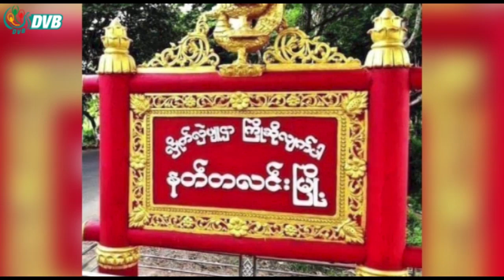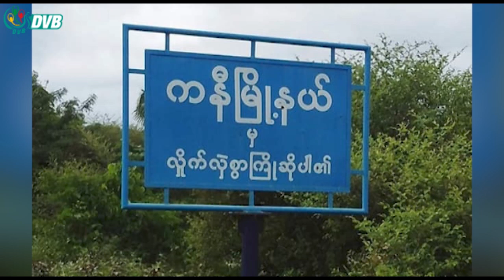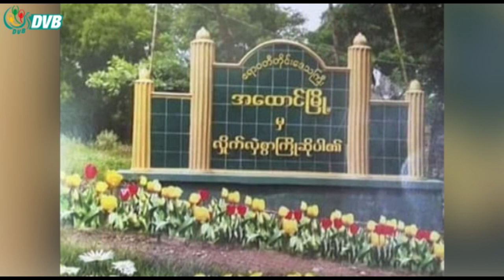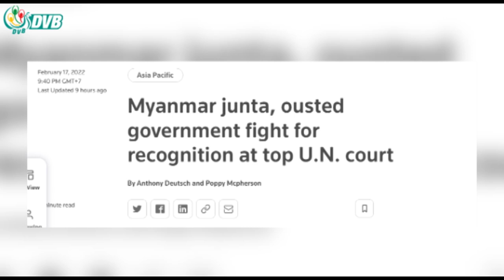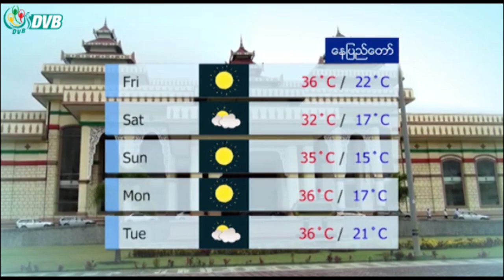DVB TV နေ့လယ်ခင်း သတင်း (၁၈ ရက် ဖေဖော်ဝါရီ ၂၀၂၂)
- နတ်တလင်းမြို့နယ်တွင် စစ်ကောင်စီတပ်သားများ မိုင်းဆွဲတိုက်ခိုက်ခံရပြီး ၅ ဦးသေဆုံး။
- သံတွဲအကျဉ်းထောင်တွင် ၂ နှစ်ကျော်အရွယ် ကလေးငယ် ၁ ဦး သေဆုံး။
- ကနီမြို့နယ် ဝင်မနားရဲစခန်းက ရဲတပ်သား ၂ ဦး ပြည်သူ့ကာကွယ်ရေးတပ်ထံ ခိုလှုံ။